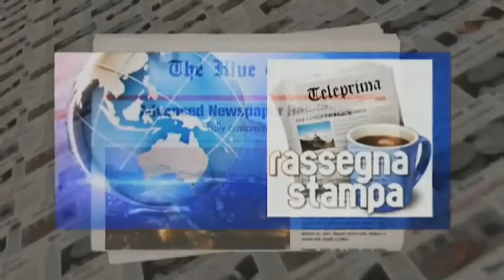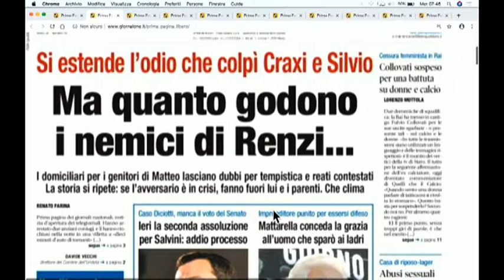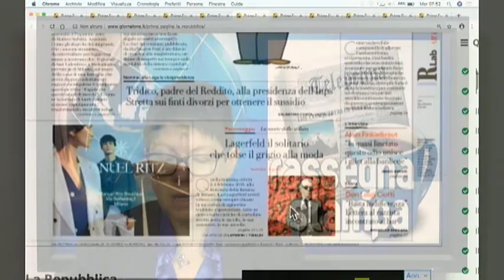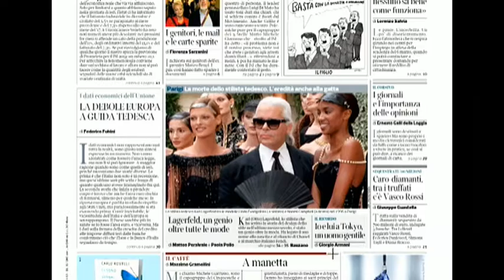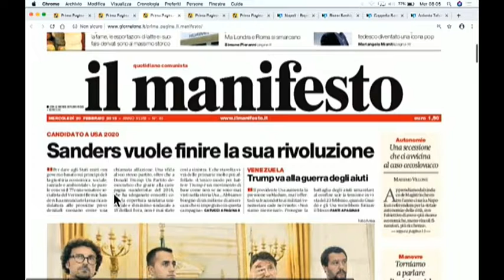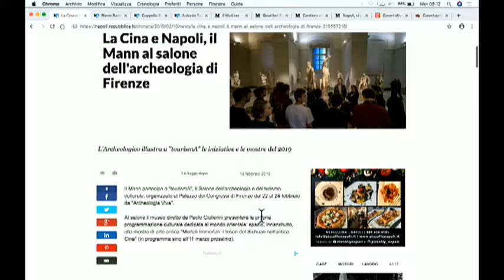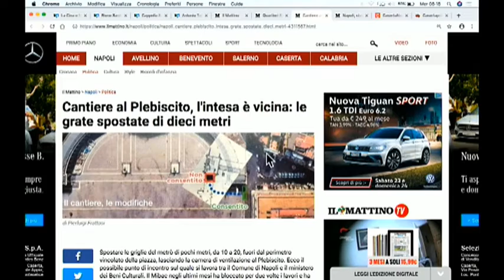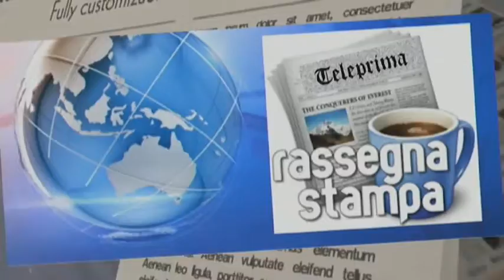RASSEGNA STAMPA DIRETTA 20/02/19